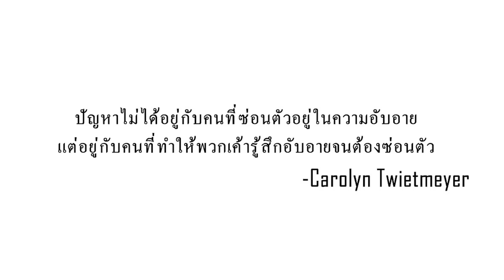Truth Pandemic [Thai subtitles]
ปัญหาไม่ได้อยู่กับคนที่ซ่อนตัวอยู่ในความอับอาย
แต่อยู่กับคนที่ทำให้พวกเค้ารู้สึกอับอายจนต้องซ่อนตัว - Carolyn Twietmeyer

Enable Education:

The Truth Pandemic campaign is part of an ongoing educational initiative to encourage public awareness about the facts regarding HIV transmission and orphans living with HIV/AIDS. Project HOPEFUL believes that education is key to addressing the needs of orphans with HIV and families/individuals who would seek to adopt them.

What you need to know:

`HIV is considered a chronic but manageable disease with proper treatment.
`Children who receive treatment are expected to live a normal lifespan.
`HIV has never been transmitted in normal family living conditions.
`You NEVER have to fear contracting HIV through casual contact with an HIV+ person.
`HIV is spread in three main ways: sexual contact, IV drug use through the sharing of dirty needles,
mother to infant (pregnancy, birth or breast feeding.)
`All around the world orphans are overlooked for adoption because of their HIV+ status.
`Medications called ARVs can mean the difference between life and death.
`The combination of three or more ARVs is called HAART. (Highly Active Anti-Retroviral Therapy)
`With medications HIV can be effectively managed to the point that the virus is undetectable in laboratory tests.
`There is a term for the miraculous transformation HIV+ people undergo when they begin receiving the medications they need.
The Lazarus Effect is a term commonly used to describe people who were once on the brink of death who have been restored again to health through medication.

Please consider helping Project HOPEFUL educate, encourage, and enable families and individuals to advocate for and adopt children with HIV/AIDS.